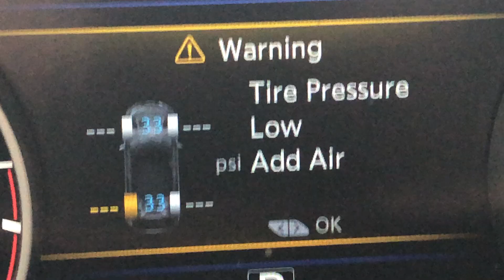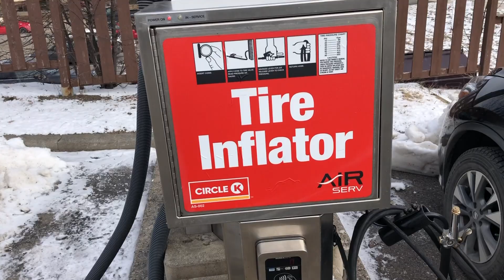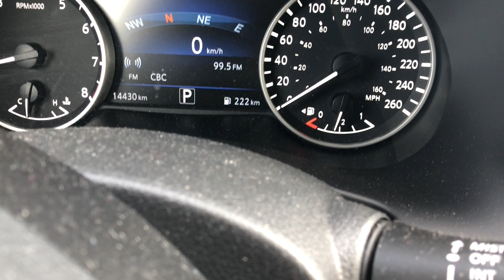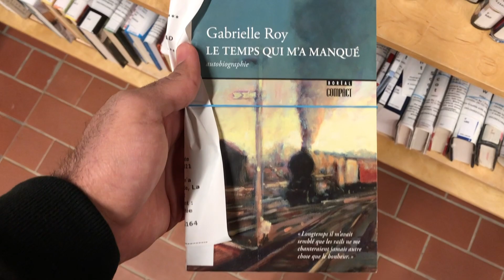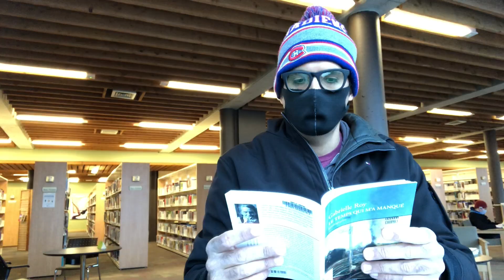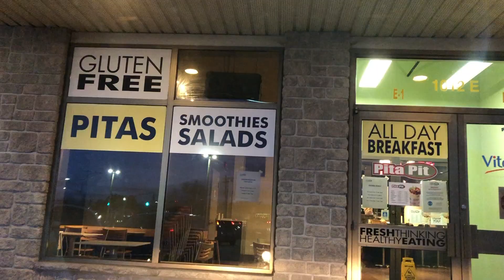Un día conmigo en Fredericton, New Brunswick, Canada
En este video te muestro un día conmigo en la ciudad de Fredericton, provincia New Brunswick de Canadá.

Nuestra cuenta de instagram es @raydelto_hernandez